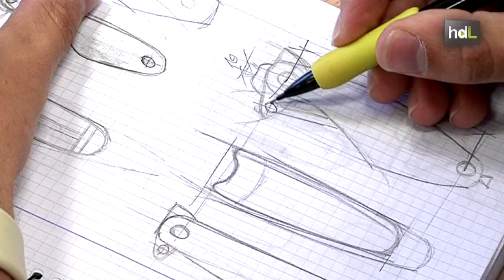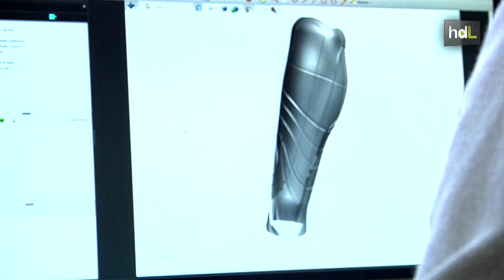HDL Manuel Boza, un reto personal convertido en un negocio que lleva el diseño a las prótesis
Para Manuel Boza, la amputación de parte de su pierna a los 11 años supuso un reto importante del que ha sacado el lado positivo al fundar su propia empresa dedicada el diseño de prótesis para amputados de miembro inferior. En sólo tres años de vida su empresa, LegsGo! ha conseguido tener presencia en Europa con distribuidores en Alemania, Holanda y Francia.